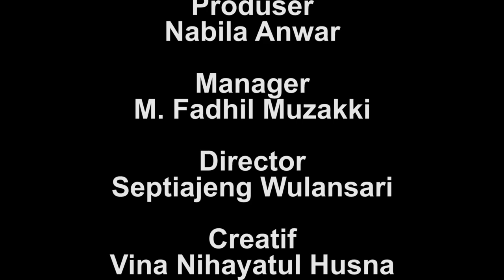Panduan Puasa Ramadan || Lentera Ramadan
Marhaban Yaa Ramadan.
Bulan Ramadan merupakan bulan yang istimewa, karena pada bulan ini setiap pahala atas amal kebaikan kita akan dilipatgandakan pahalanya.

Dalam bulan Ramadan ini, seluruh umat Islam yang sudah baligh diwajibkan untuk melaksanakan ibadah puasa. Lantas, apa konsekuensinya jika kita tidak berpuasa?

Simak penjelasannya dalam Lentera Ramadan episode perdana ini.

Semoga bermanfaat.

Santri Ngasinan  - media resmi ponpes AL- Amien Kota Kediri
⫯ Alamat : Jl. ngasinan raya no. 18 Rejomulyo Kota Kediri